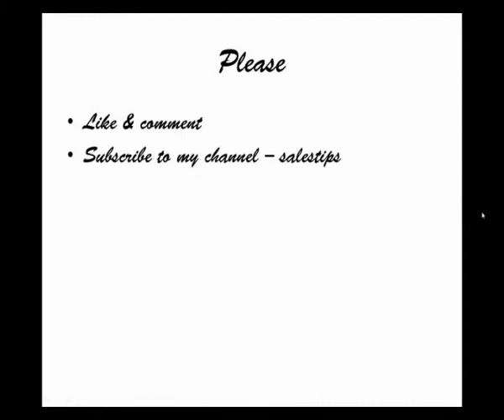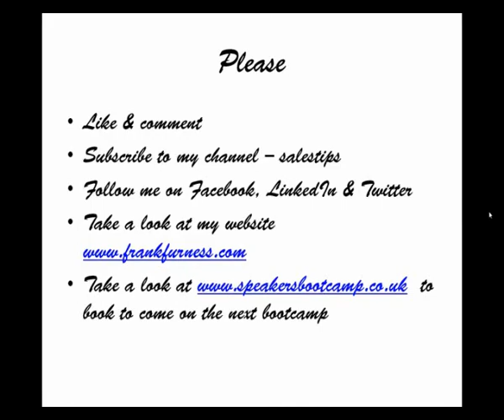Speakers Bootcamp Testimonials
Video testimonials from delegates who attended Frank Furness Speakers Bootcamp